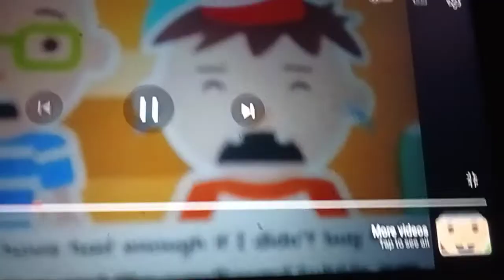Roy bedtoys crying competition